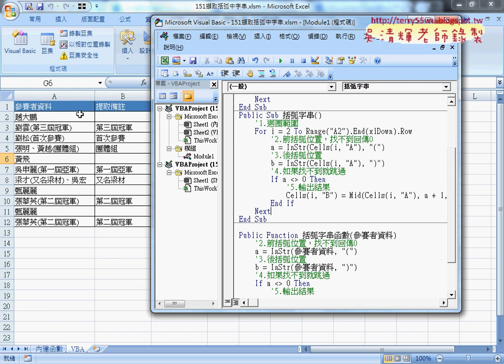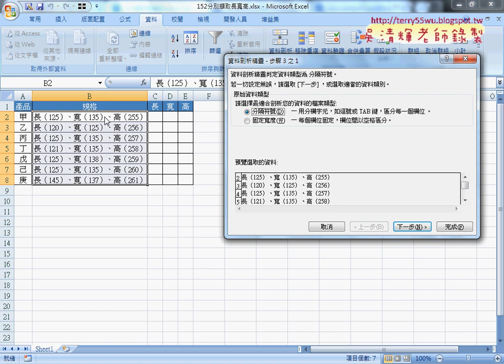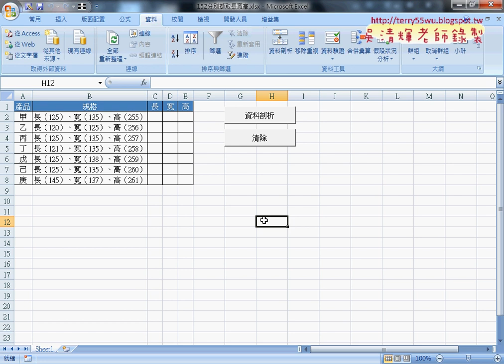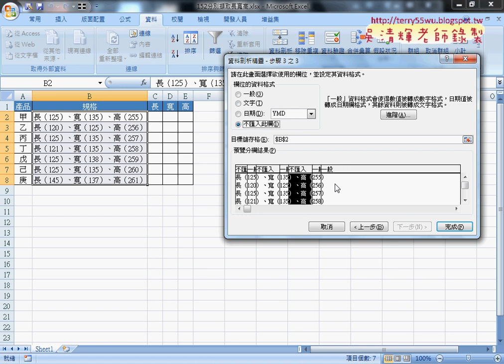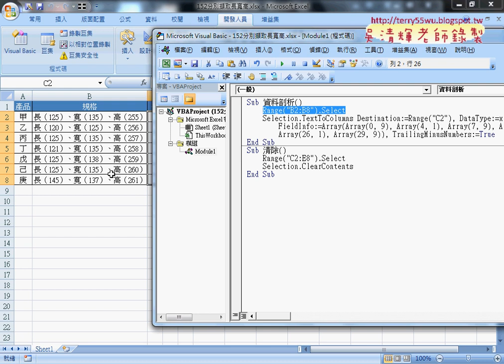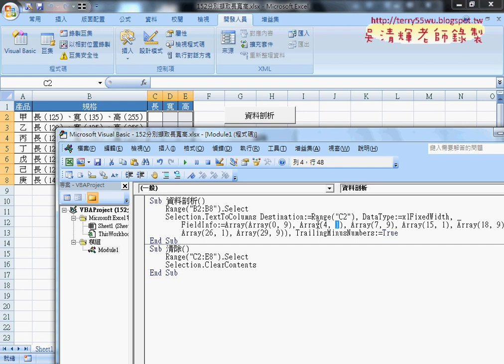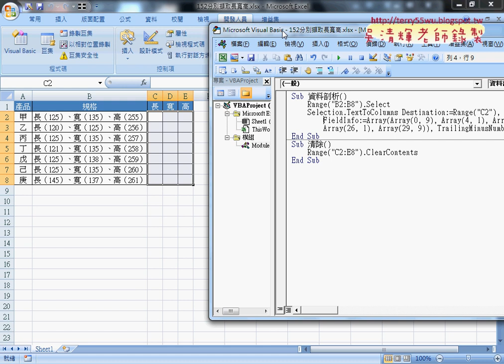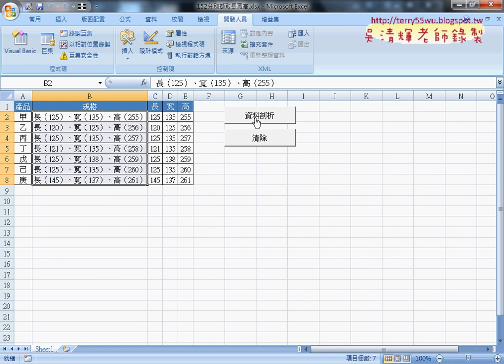07 152分別擷取長寬高錄製巨集與修改